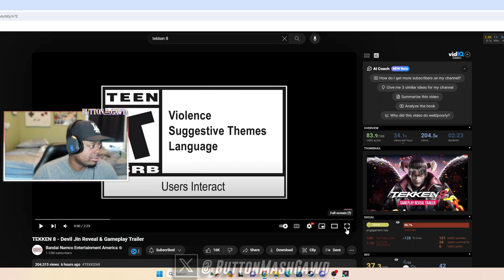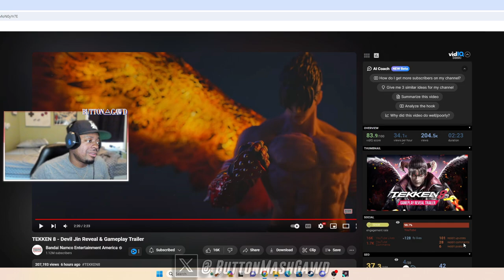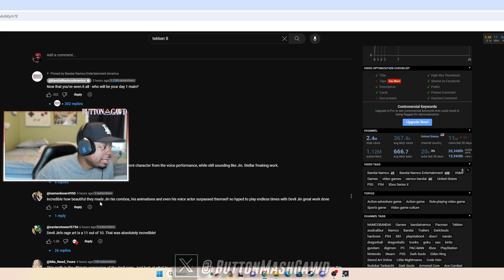DEVIL JIN LOOKS BETTER THAN EVER! TEKKEN 8 - Devil Jin Reveal & Gameplay Trailer REACTION!